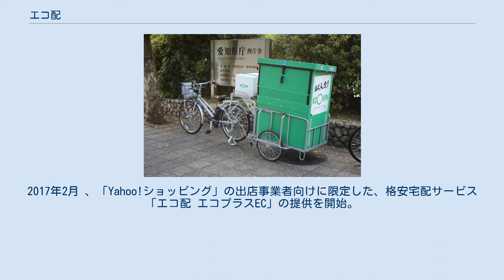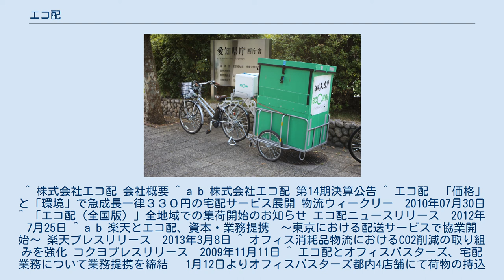エコ配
配達用車両（名古屋市中区、2018年8月） 株式会社エコ配（エコはい）は、東京都港区に本社を置く特別積合せ事業・倉庫業務を行っている日本の運送会社である。
 株式会社エコ配は、ジャパンブリッジ（物流工作）として実施してきた、エリア限定宅配便サービス事業を継承し発足。
 2012年7月より、全国宛の宅配便サービスを実施している。
 2013年3月8日、楽天と資本・業務提携した。
 2015年9月、アスクル株式会社と資本・業務提携契約を締結 。
2016年8月、日本郵便株式会社との協力体制による配送を開始。
2017年2月 、「Yahoo!ショッピング」の出店事業者向けに限定した、格安宅配サービス「エコ配 エコプラスEC」の提供を開始。
2017年11月、子会社である株式会社ecoプロパティーズ、物流不動産アセットマネジメント事業を開始。
 ^ 株式会社エコ配 会社概要 ^ a b 株式会社エコ配 第14期決算公告 ^ エコ配　「価格」と「環境」で急成長一律３３０円の宅配サービス展開 物流ウィークリー　2010年07月30日 ^ 「エコ配（全国版）」全地域での集荷開始のお知らせ エコ配ニュースリリース　2012年7月25日 ^ a b 楽天とエコ配、資本・業務提携　〜東京における配送サービスで協業開始〜 楽天プレスリリース　2013年3月8日 ^ オフィス消耗品物流におけるCO2削減の取り組みを強化 コクヨプレスリリース　2009年11月11日 ^ エコ配とオフィスバスターズ、宅配業務について業務提携を締結　 1月12日よりオフィスバスターズ都内4店舗にて荷物の持込み受付を開始 エコ配プレスリリース　2009年12月25日 ^ オフィスバスターズでエコ配のお荷物取扱START！ ^ 楽天マート「遅配」で苦情相次ぐ、エリア拡大が裏目か 通販新聞 2013年3月22日